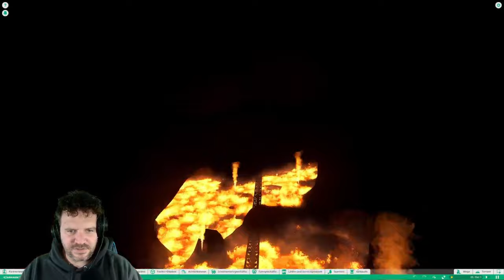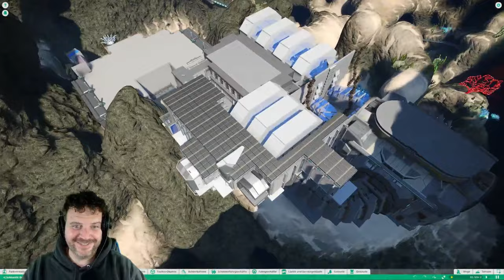Subnautic Esploration 🛥️🐡 I Parktour I Beartastic 🐻 I Planet Coaster I Channel5 Contest 🎢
Hallo und Herzlich Willkommen auf unserem Kanal, heute zeigen wir euch die nächste Parkbewerbung auf unserem Discord Channel.

Heute sind wir in Subnautic Exploration von Beartastic eine fantastische Welt voller Überraschungen. Angucken lohnt sich.

Dieses Projekt war ein Contest von Channel5 Gaming.

Jetzt wünsche ich euch Viel Spaß bei der Parktour.

Hier die Timesteps:

Parktour Start 5:20
Subnautic Exploration POV (Front View) 9:30
Subnautic Exploration POV (Back View) 24:07
Finale 29:47
WICHTIGE INFO 30:25